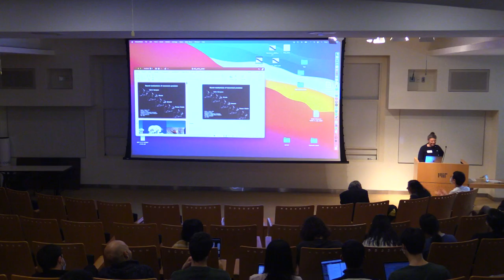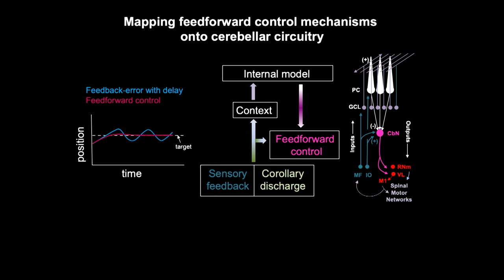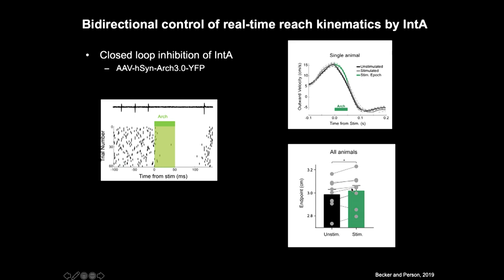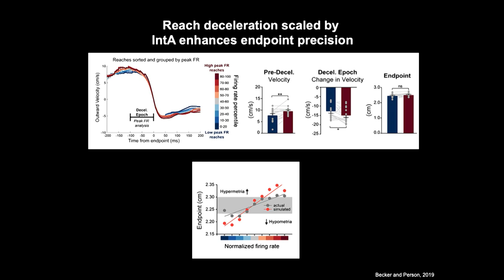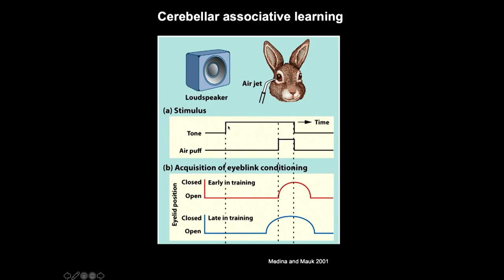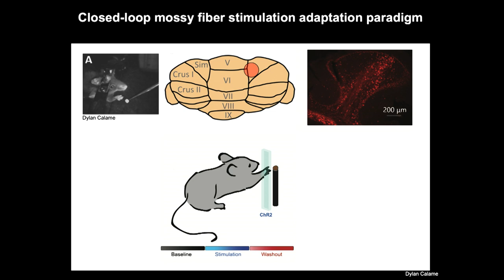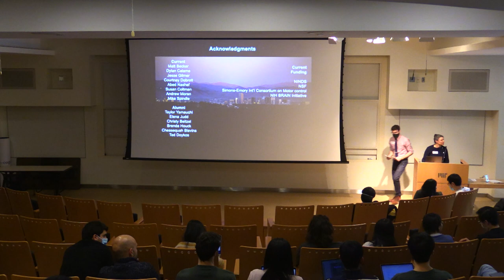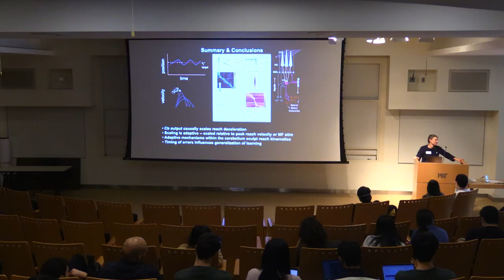K. Lisa Yang ICoN Center Symposium - Abigail Person, University of Colorado School of Medicine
From April 6, 2022, hosted at the McGovern Institute for Brain Research at MIT.